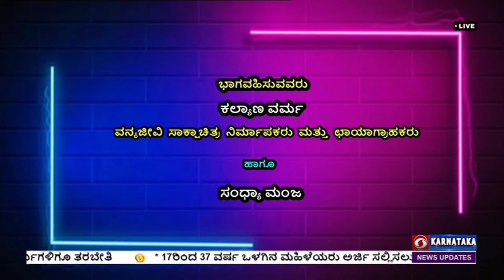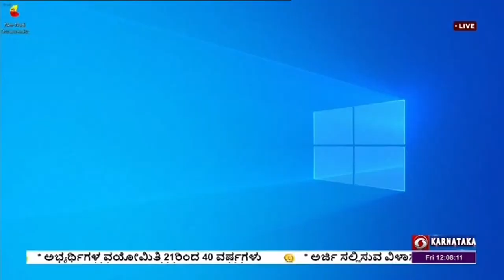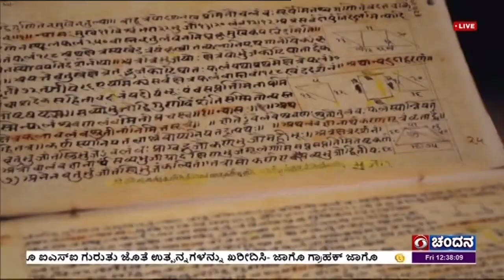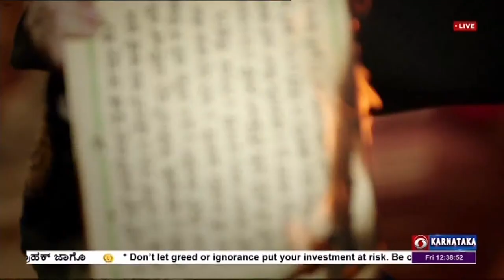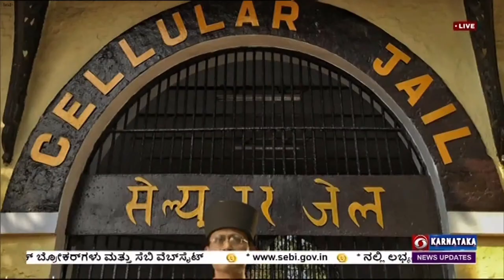Hello Geleyare | Phone In | Live | Wild Life Photography | 23-06-2023 | DD Chandana